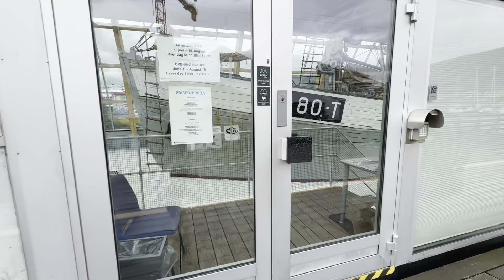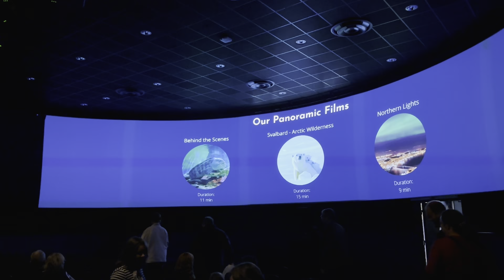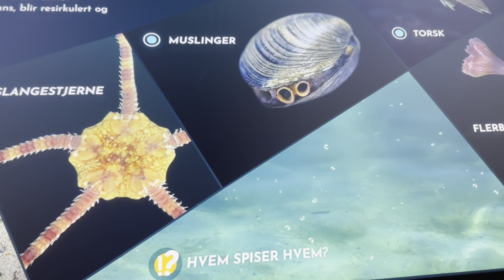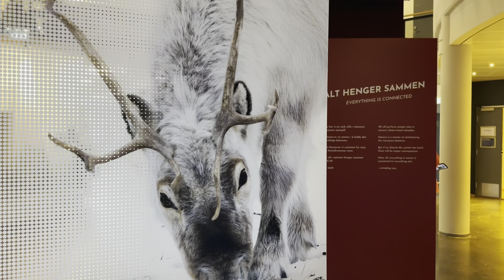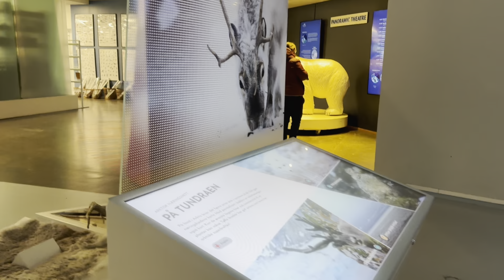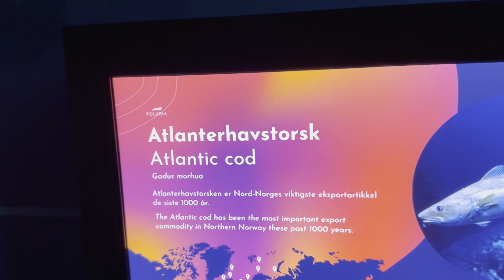Cât costă experienta SUPREMĂ în inima Arcticii?!Norvegia , Tromsø 🇳🇴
Cât costă hrănirea focilor în inima Arcticii?!Norvegia , Tromsø 🇳🇴
Experienta unica in inima Arcticii! Vlog din Norvegia episodul 4.

Ultimul vlog⬇️
TROMSØ, Capitala Arcticii: Viața REALĂ și PREȚURILE la Cercul Polar | Norvegia (ep2)🇳🇴

👨‍💻Echipament:
🎤 DJI MIC
🛬 Drona DJI Mini 2 SE
Dacă doriti sa susțineți acest proiect, ne puteți ajuta accesând link-urile⤵️

Multumim!🙏